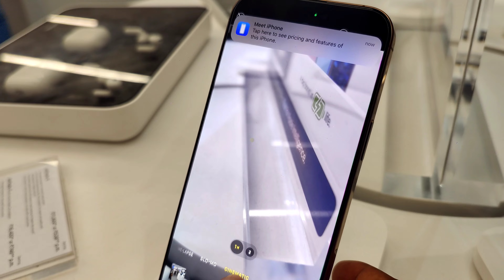Durga Puja 2024 🙏 Bhubaneswar Station Bazaar 🚂Esplanade Mall Dandiya Night 💃